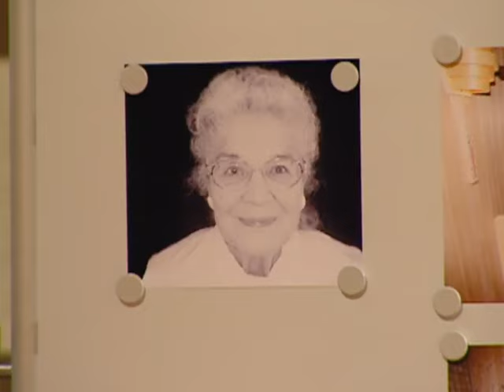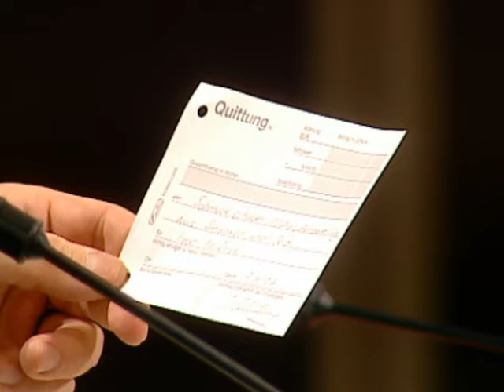"Du lügst doch!" - Jetzt werden die Zeugen gehört | 2/3 | Richter Alexander Hold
Eine Bestattermeisterin ist angeklagt, weil sie ihren Ex-Mann, der ebenfalls Bestatter ist, in seine Sauna eingesperrt und die Temperatur auf 110°C hochgedreht haben soll. Der Grund: Er hat angeblich damit gedroht, sie auffliegen zu lassen.